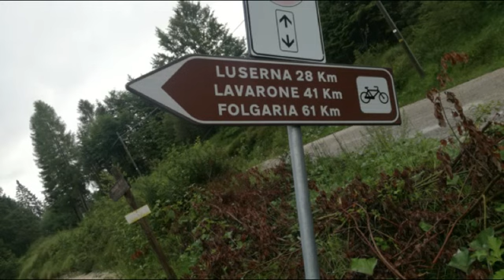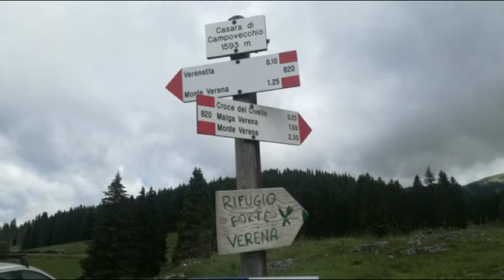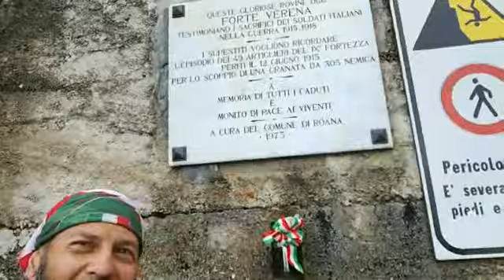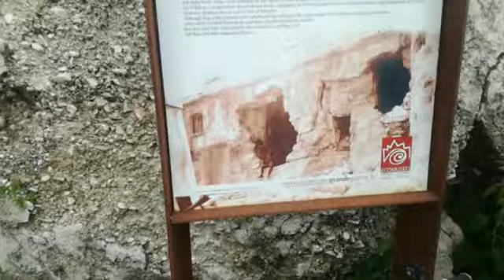Laghetto di Roana - Rifugio Campolongo - Forte Verena in mtb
03/04 Luglio 2020
Due giorni fora da Zingaro in mtb e furgone fuori dai coglioni!